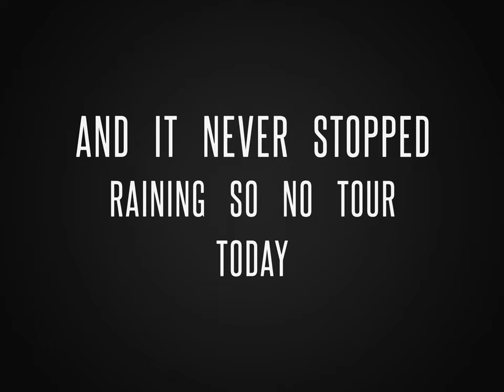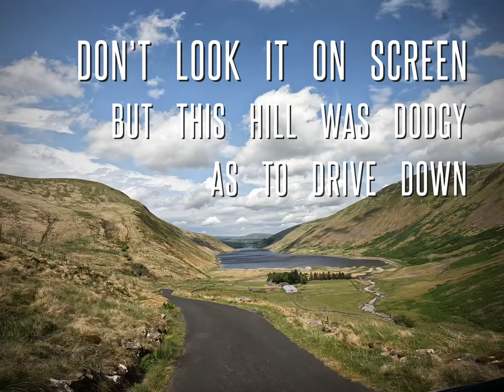First weekend away in a unfinished Campervan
In this video we take the campervan for its first trip even though it was still a work in progress there was enough progress done for the van to be a campervan and for us ti enjoy.

First stop was Talla loch Biggar ML12 6QR
Second stop was Megget loch Selkirk TD7 5LQ
And they are only 10-15 drive from each other great places to stay in a campervan or to camp.